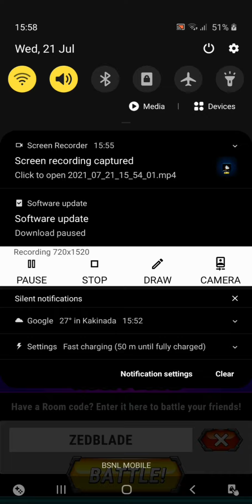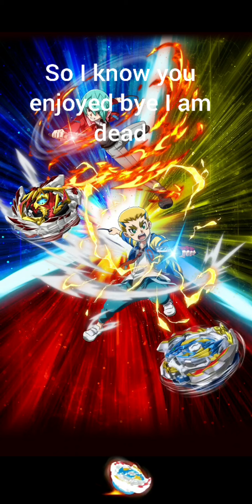new series!! ultimate blader getting obliterated| ultimate blader vs zedi zed| beyblade rivals